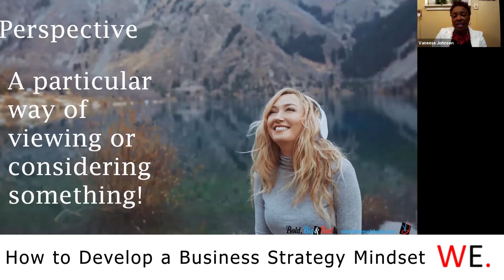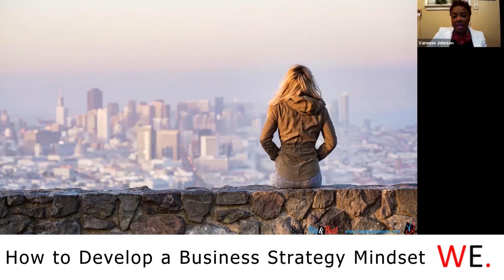(Sneak Peak) How to Develop a Business Strategy Mindset for Entrepreneurs By Vaneese Johnson (USA)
Women Empowered Global Academy connects you with the global stage with some of the globe's top renowned motivational speakers and leaders. Every month we host exciting LIVE webinars and also courses to help you take your life and career to the next level. This is not an average academy - We work with the BEST to give you an empowering experience & learning.

About Women Empowered Global

We are a Non-profit organization with an award-winning global society of empowered women and men who come together to empower your raw skill sets and identify your talents so you can make a bigger and greater impact for our world, in business and community.

About our Spotlight Speaker Vaneese Johnson (USA)

Vaneese Johnson, The Boldness Coach™, is an Executive Coach and Personal Brand Strategist from California, USA. She helps business professionals to be bold in their approach to amplify their brand presence, grow their business and make a purposeful impact in the world!

" Empower women to live in their authenticity and accept that she is enough. Support her in her discovery that she has what she needs to get started in creating the life she wants to live. Dream with her out loud daily - Vaneese Johnson "

Powerful webinar by Women Empowered Global and our Boldness Coach - power-packed 50 mts of  inspiration and empowerment. All it takes is just a few seconds to make a change in your life, make the choice to inspire yourself to make a change TODAY!

2019 @Copyrights Women Empowered Global.